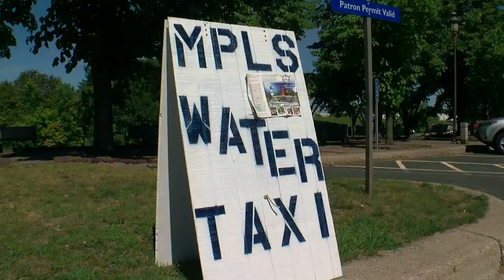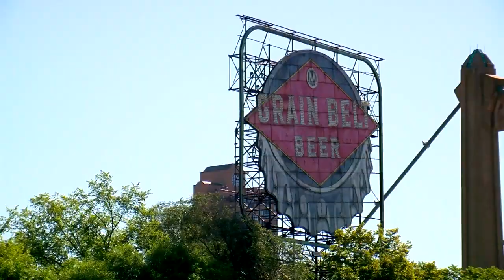Finding Minnesota: Minneapolis Water Taxi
John Lauritsen shows us how Minneapolis Water Taxi got started, and why the scenery is as important as the service (2:43).